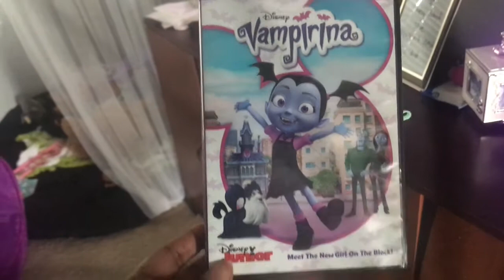Kenyah's 3rd Birthday | Vlog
Hi Everybody!  Here is a cute video of my baby girl Kenyah on her 3rd birthday.  She had so much fun...quarantine style!

$KSLacy77